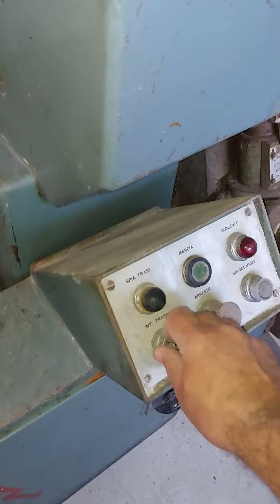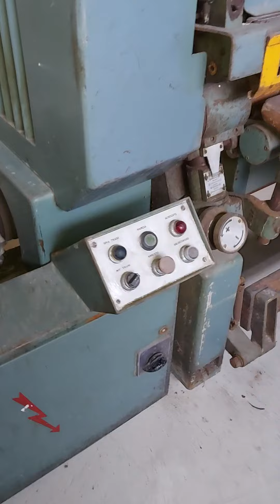Aletti Buffing machine with dedusting accessory (Wotol ref 1251663-1-AW)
Buffing machine ALETTI with dedusting accessory.
In addition to the main machine there is a facility – deduster as well as additional equipment with an electric motor

Size of the working shaft – 1700 mm. The machine was in good working condition when stopped.